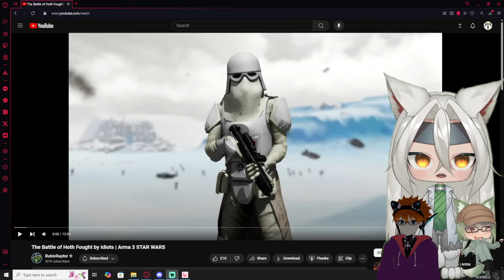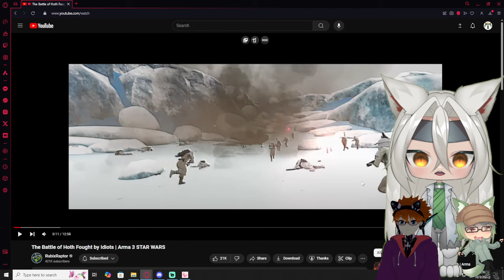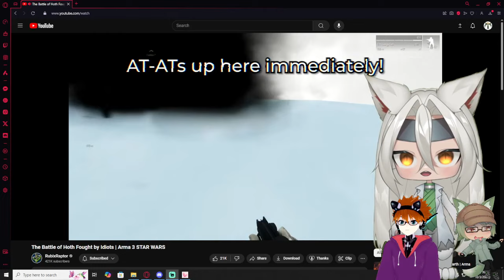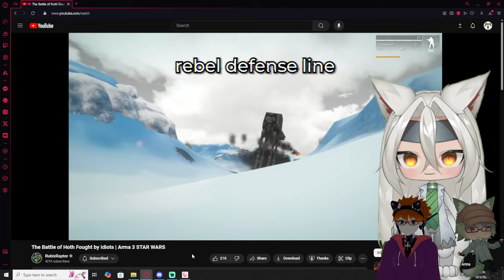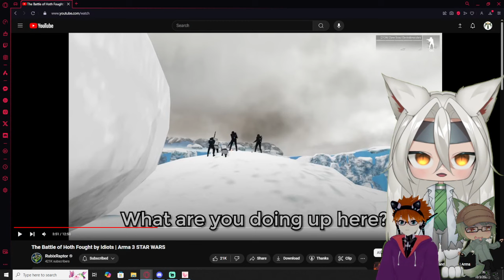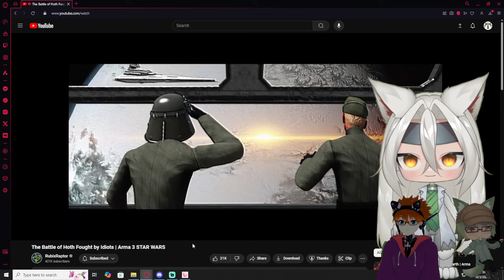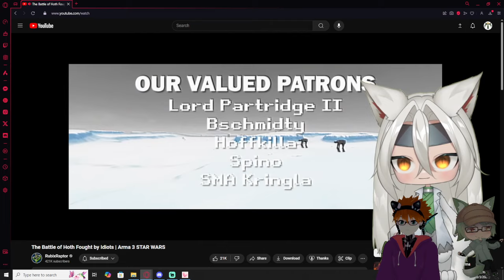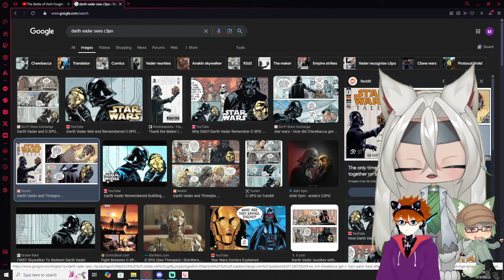Vtubers React to The Battle of Hoth Fought by Idiots | Arma 3 STAR WARS